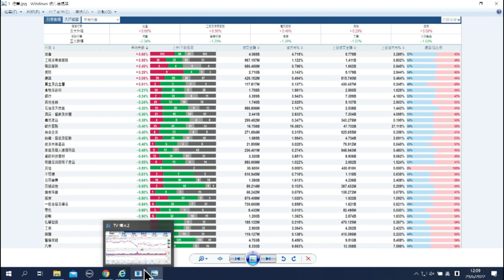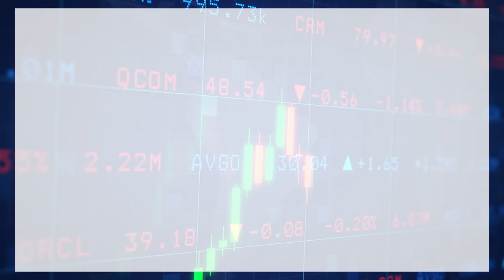【石Sir午市閒談】今日推介中國神華、海螺水泥、農行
恒生指數中午收報22053點，跌365點。期指應如何部署？《香港經濟日報》專欄作者石鏡泉（石Sir）推介中國神華（01088）、海螺水泥（00914）、農行（01288），詳情待石Sir為你分析。